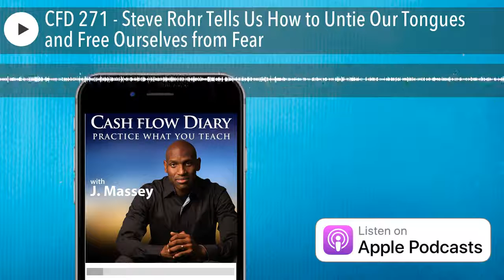CFD 271 - Steve Rohr Tells Us How to Untie Our Tongues and Free Ourselves from Fear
In this 271stepisode of the Cash Flow Diary podcast, I get to talk to Steve Rohr , a guy who has a lot to say about, well, speaking. If you get tongue-tied in front of other people or would love to get up on stage in front of audiences… if only you could overcome your stage fright… this is the episode for you!

Steve co-authored the book SCARED SPEECHLESS , which lays out the path to how you can get past your fear of speaking. In this insightful episode of the podcast, Steve tells us that there are reasons for the fear, like the fear of being judged. (Because we all judge all day long, right?)

The fact is that when we’re sitting in an audience we are there to being entertained… not to judge. We are on the side of the speaker. So when you’re up in front of audiences large or small remember that the audience in on your side. No one is going to throw rotten vegetables.

In his book, Steve gives nine ways to help us over the speaking-in-public hump . He talks about why we have fear and why fear is actually a good thing. By dissecting the primitive brain he helps us understand that the part of the brain that triggers the fight or flight response doesn’t know the difference between running from a dinosaur and getting up on stage.

By the end of this episode you will have a new understanding of why you don’t have to be perfect during your presentations, why you want to be authentic and how to get through your time in the light. You will learn how to find your authentic voice, no matter where you are… on stage or off . Learn more. LISTEN NOW.